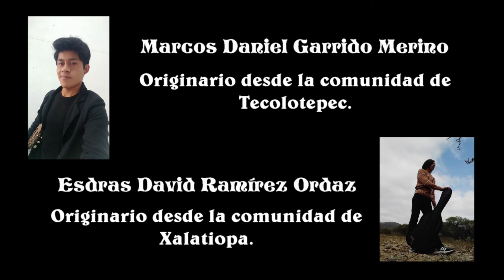IPPI Noxú yó kófe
Instituto Poblano de Pueblos Indígenas
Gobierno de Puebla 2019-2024